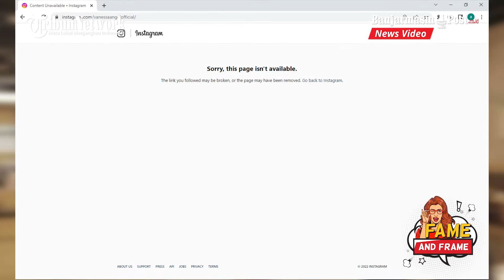Reaksi Gala Sky Melihat Akun Instagram Vanessa Angel Raib - Fame & Frame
BANJARMASINPOST.CO.ID- Gala Sky tampak rewel melihat akun instagram mendiang sang mamah Vanessa Angle mendadak hilang.

Mertua Vanessa Angel, Dewi Zuhriati menyebut akibat akun tersebut raib, Gala Sky Andriansyah bersedih sehingga bingung menjelaskan ke cucu.

Akun Instagram mendiang Vanessa Angel mendadak hilang.

Hal tersebut ternyata berdampak kepada sang anak, Gala Sky.